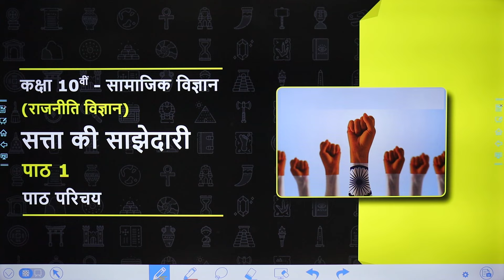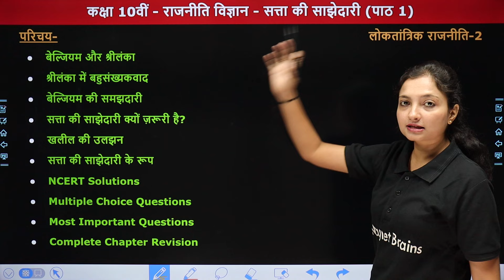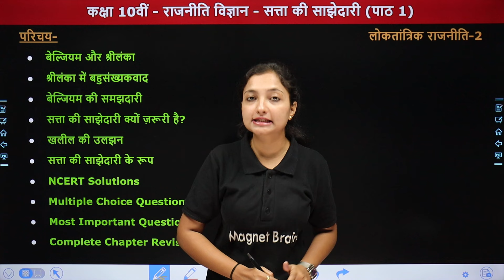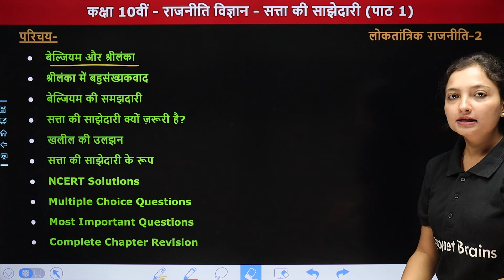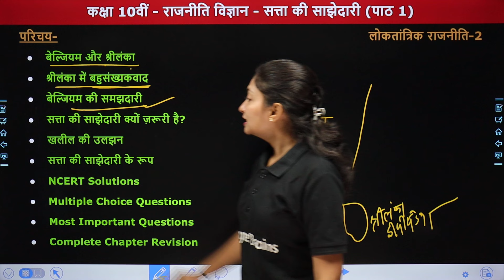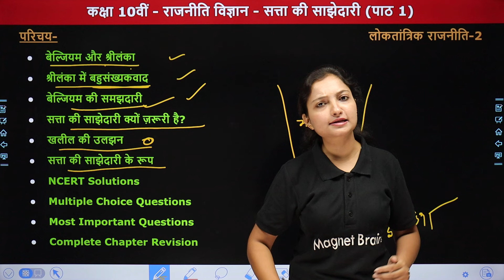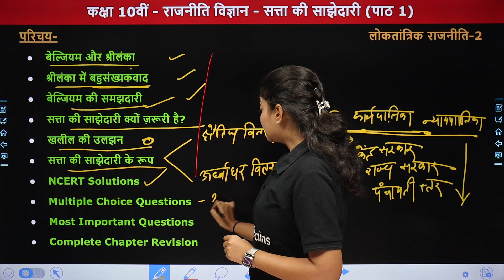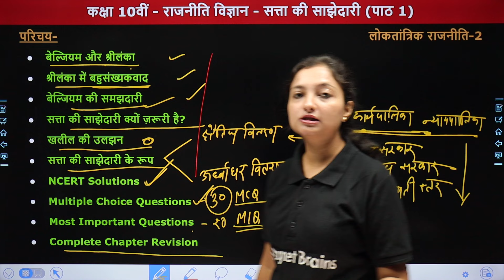Power Sharing (सत्ता की साझेदारी) - Chapter Overview | Class 10 Political Science Ch 1 | State Board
✔️ Class: 10th
✔️ Subject: Social Science (Political Science) / सामाजिक विज्ञान (राजनीति विज्ञान)
✔️ Chapter Name: Power Sharing /सत्ता की साझेदारी (Chapter 1)
✔️ Topic Name: Chapter Overview /पाठ परिचय
✔️ Topics Covered In This Video (By Sanchita Ma'am): इस वीडियो में संचिता मैम कक्षा 10वीं "सामाजिक विज्ञान" के अध्याय "Power Sharing /सत्ता की साझेदारी" के "Chapter Overview /पाठ परिचय" पढ़ायेंगी। यह वीडियो विद्यार्थियों को उनके के विषय सामाजिक विज्ञान में बेहतर परिणाम प्राप्त करने में मदद करेगा।
00:00 Chapter Overview
01:27 परिचय
14:08 Website Overview

power sharing सत्ता की साझेदारी chapter overview
civics chapter 1st power sharing
civics chapter 1 satta ki sajhedari
power sharing political science